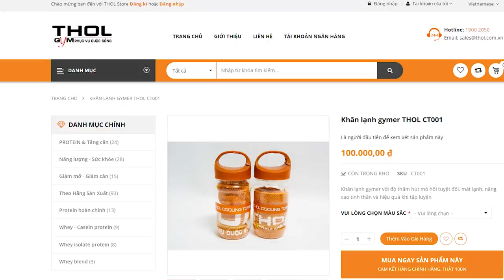Vlog gym - Bí Kiếp Súng 19.5 Và Nhấp Ngực 200kg 20 Nháy Liên Tục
Ngày tập ngực khủng khiếp của Duy Nguyễn đẩy ngực 200kg hành hạ không thương tiếc, những bài tập giúp nam giới có bộ ngực vạm vỡ làm say đắm chị em.

Địa chỉ:
♦ BBT Hiệp Phú: 10 Trương Văn Thành, phường Hiệp Phú, quận 9, TP HCM
♦ BBT Hiệp Thành: 535 Lê Văn Khương, Hiệp Thành, Quận 12, TP HCM
♦ BBT Quận 7: 102 Lý Phục Man, Phường Bình Thuận, Quận 7, TP HCM